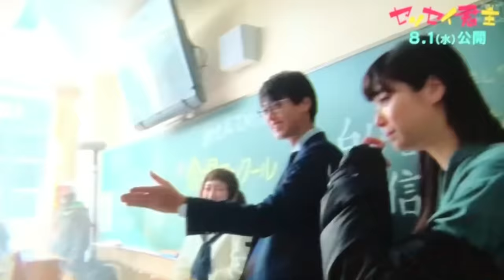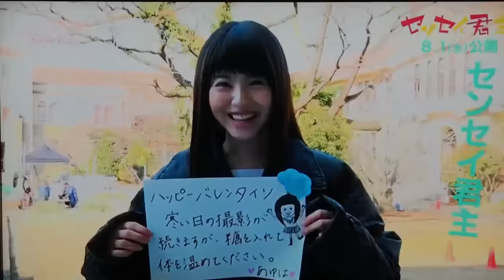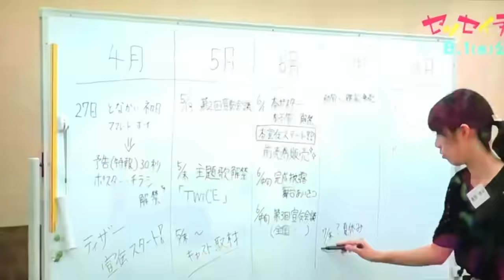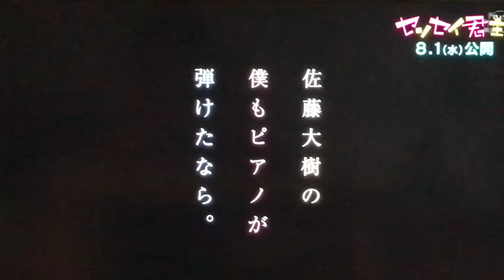竹内涼真ピアノの腕前と多忙な日々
映画「センセイ君主」主演特番。特報とダンスを省いたダイジェスト